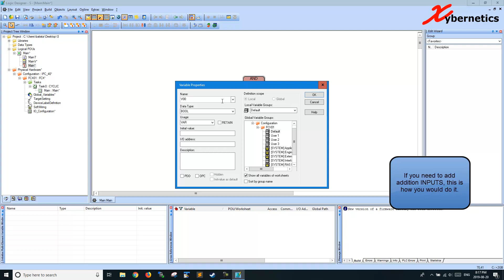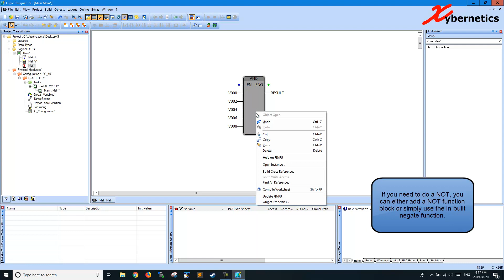Yokogawa Logic Designer - Everything About AND Function Block In Less Than 1 Minutes-ish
A tutorial on EVERYTHING on the AND function block. This tutorial works on Yokogawa Logic Designer and Bristol Babcock Control Wave Designer.